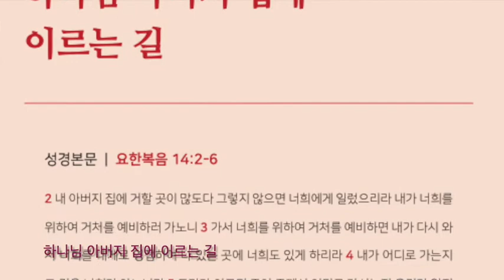신앙의길잡이 복음 트레일러